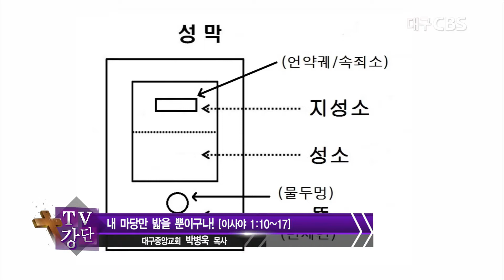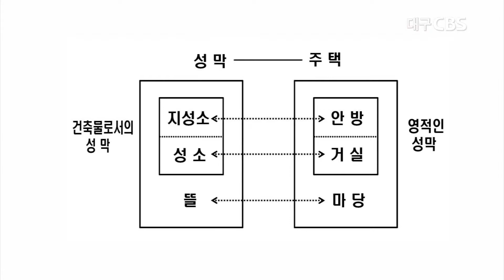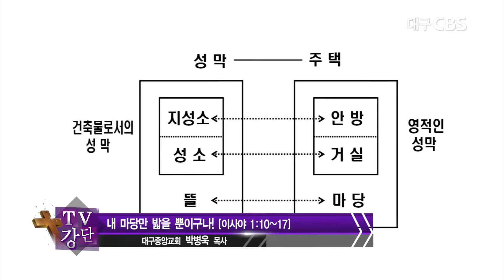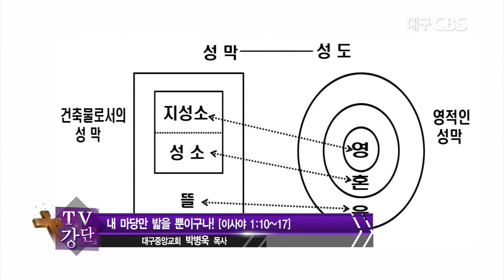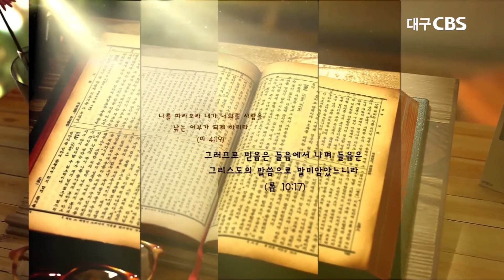내 마당만 밟을 뿐이구나!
설교:대구중앙교회 박병욱 목사
본문:이사야 1장10절~17절